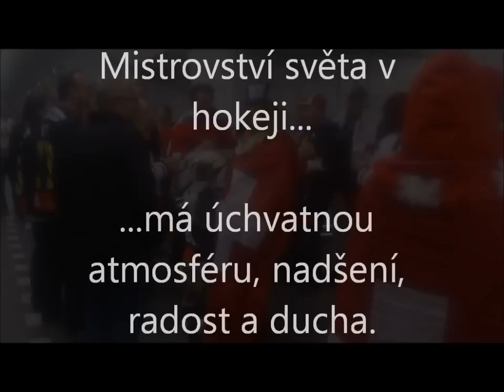Mistrovstí světa v hokeji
Mistrovství světa v hokeji k ránu kolem jedné 4.5.2015 cestou z práce domů mi zkrášlili cestu fanoušci hokeje, kteří začali hrát na trumpetu Vinettua když viděli nějakého jiného hokejistu s maskou indiána na hlavě, poté začali zpívat další a další chytlavé písničky a při příjezdu metra se pokračovalo a cizí lidé se přidávali, smáli se, tančili a tleskali spolu s nimi, mě dokonce dali hawajský věnec a když jsem vycházeli z metra zamávali mi všichni a troubili a veseli zpívali dál :) byla to nádherná podívaná :)